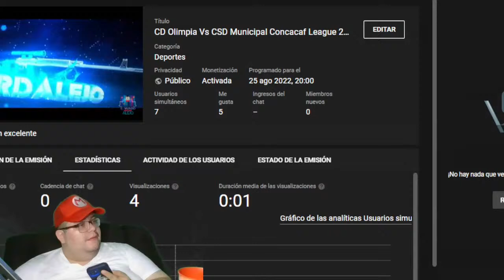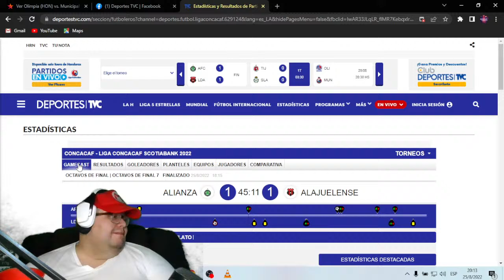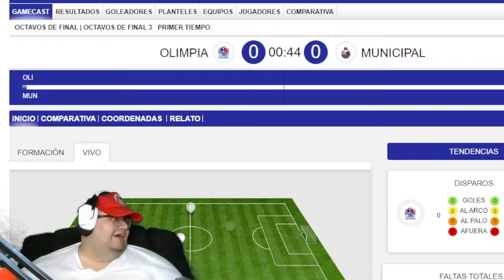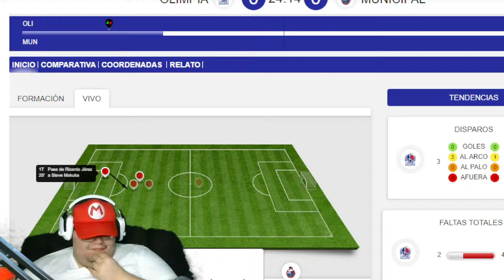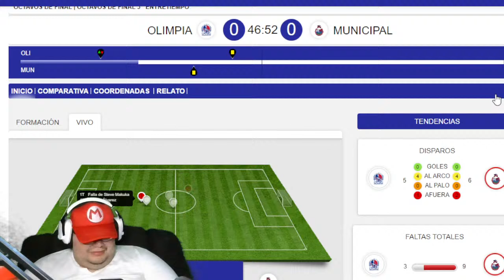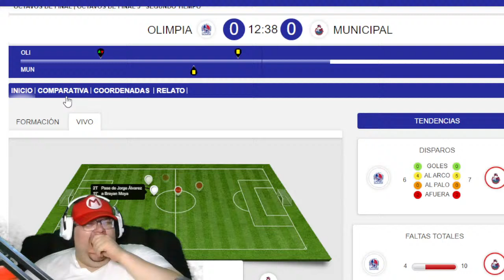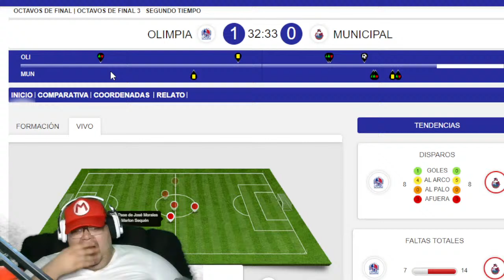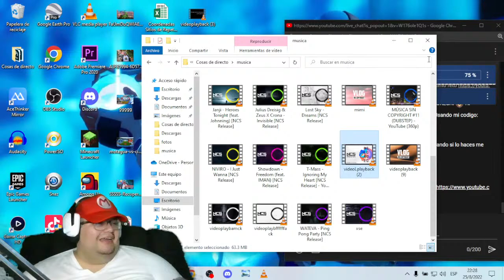CD Olimpia Vs CSD Municipal Concacaf League 2022/2023 | Reaccionando en vivo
Hola panitas soy Alejo. gracias por apoyarme viendo este directo pero me apoyaria mucho si dejaras tu super like.

Codigo de creador: LordAlejo87 Usalo panita es gratis